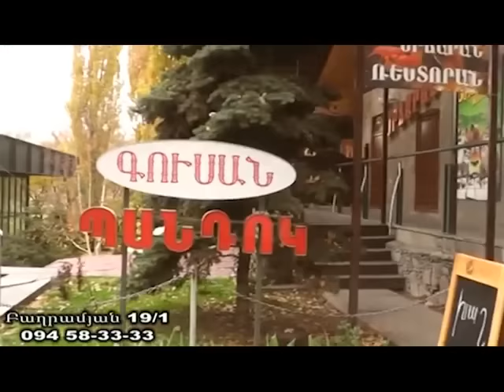Քաղաքում/Qaghaqum – 4/80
Քաղաքում/Qaghaqum
Ներբեռնել Shant Digital TVհավելվածը՝